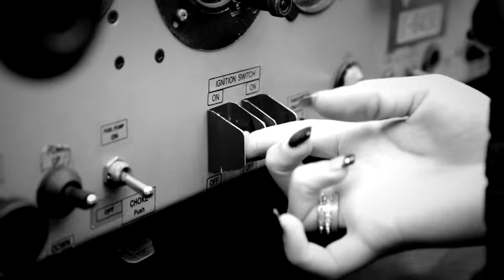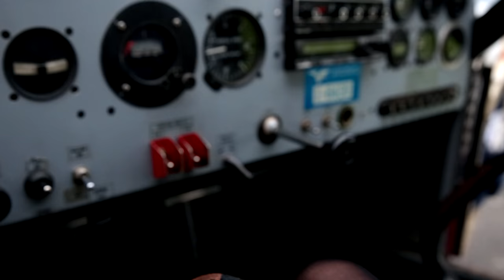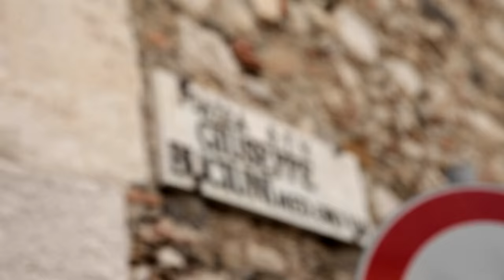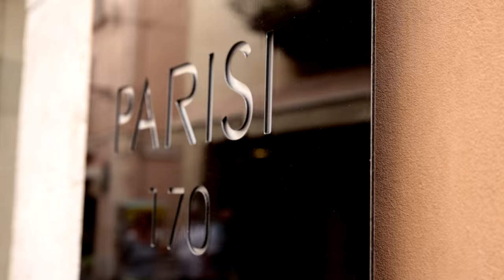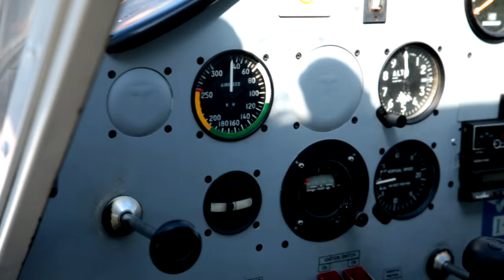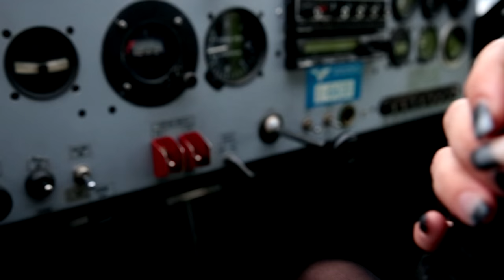Pre Diciottesimo Giuliana Corrado Fortuna Photographer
Ricevo solo per appuntamentoi Cel-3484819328.Via Lenin 143 Misterbianco Corrado Fortuna Photographer.